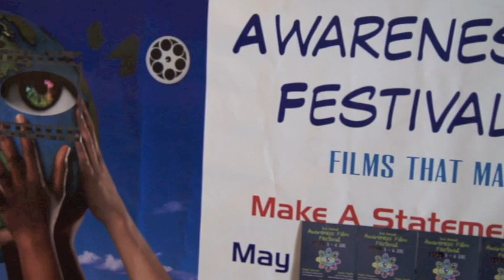Jason Ritter at the Awareness Film Festival